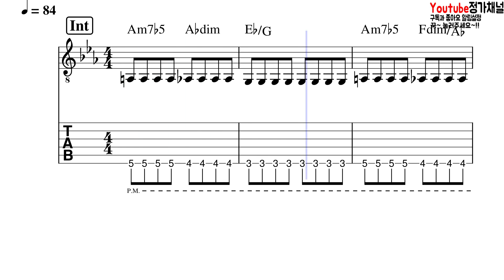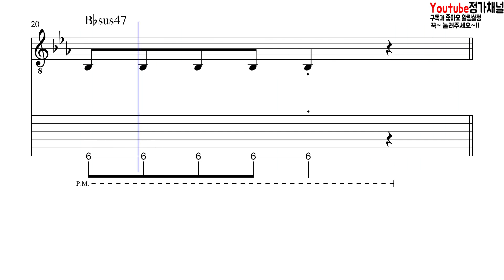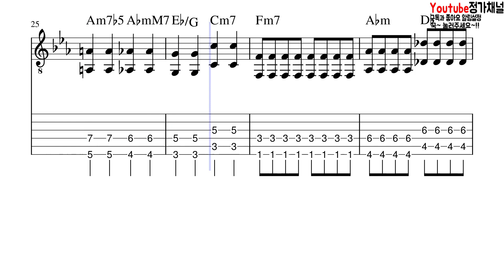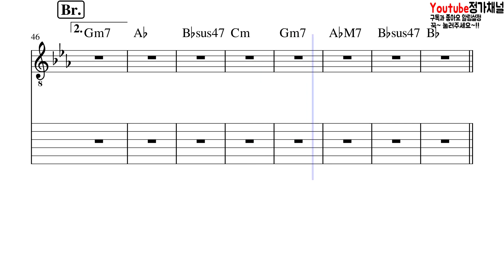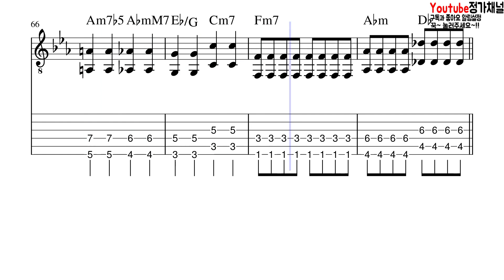'데이식스 - 예뻤어' 초등학교 밴드 편곡 1st Drive Guitar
이번 영상은 제가 출강하는 초등학교 밴드부에서 2학기 공연곡으로 선곡 한 '데이식스 - 예뻤어' 초등학교 밴드 편곡 1st Drive Guitar 악보 영상입니다.

기타 파트 1st, 2nd 파트 나눈 기준은 아이들과 사용하는 앰프에 따라 정한 것이기 때문에 파트에 큰 의미 없습니다.

기타를 올해들어 배우기 시작한 학생들이 연주하는 버전이라 난이도를 많이 낮춘 편곡입니다.

레슨, 음악작업  등등의 문의는  카톡이나 인스타그램 DM으로 연락주세요 ~